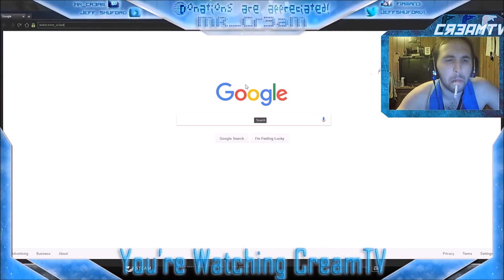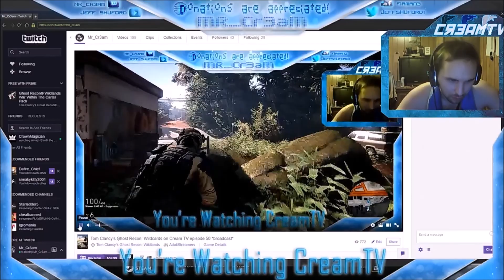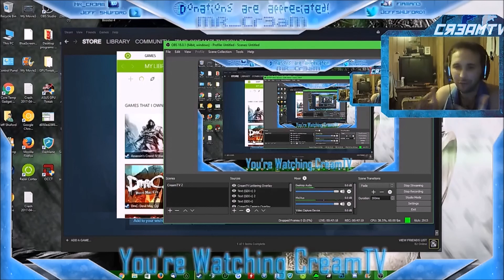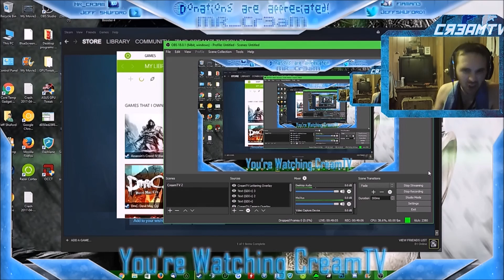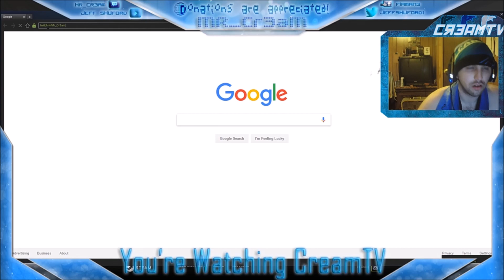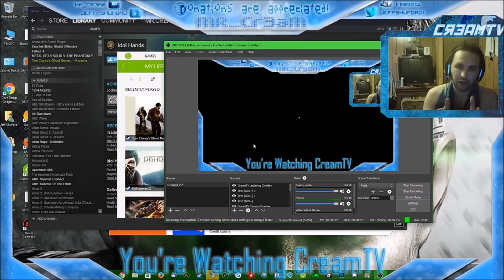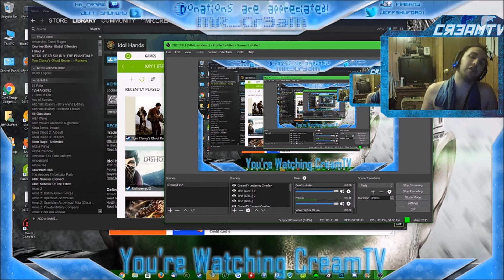Tom Clancy's Ģhost Recon: Wildcards on Cream TV episode #45 a-b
Hello creampire and the rest of youtube and twitch. In this episode its basically a 2 parter put into one.. Why, you ask? Because the first video i had to cut short I had some stuff to do, i mainly did side story missions in the first half, The second half or part B, i spend most of my time doing side missions hunting weapons and sill points. I also do a story mission too I believe! Pull up your 'Cliners and enjoy the action .

, all donations and proceeds go to better hardware, better software, better games, and an overall better viewing pleasure for all In the Cream Legion or not.

Also if you're into coding, head on over they are fully staffed coders ready to work for you!

P.S i read all comments even if i don't know to approve them and get them out of "likely spam section" on youtube